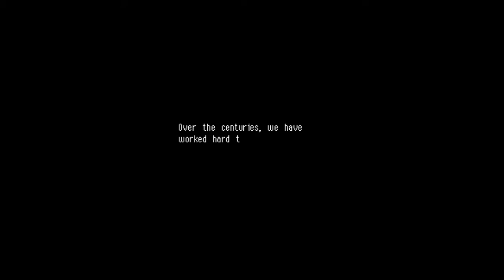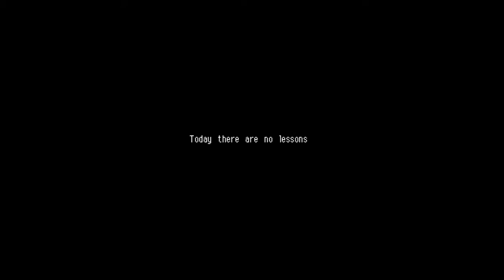Owlboy Story Time #1 Cute And Friendly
I feel lied to. I wasnt ready for the spookiness.